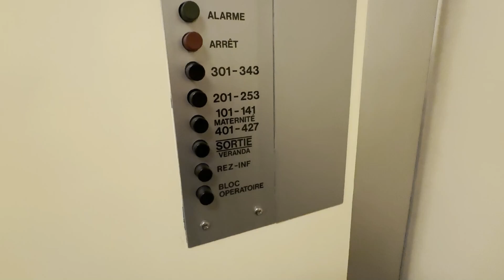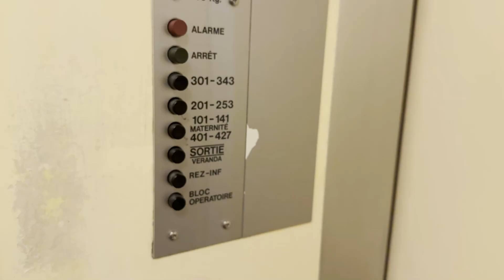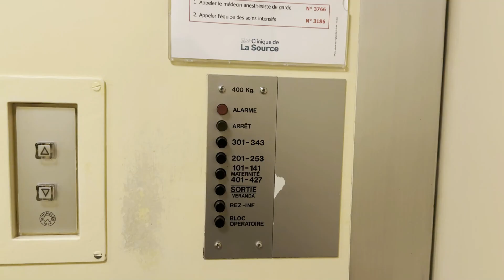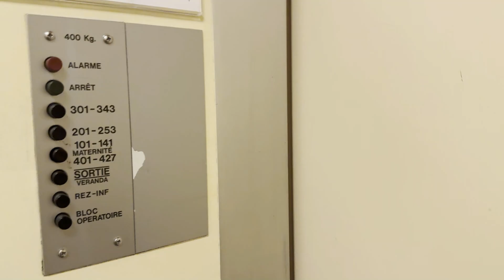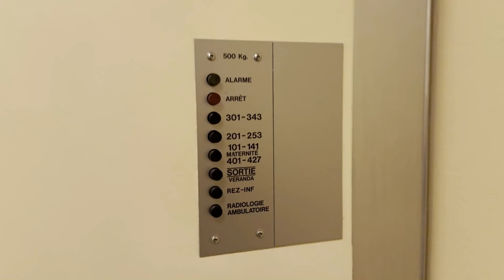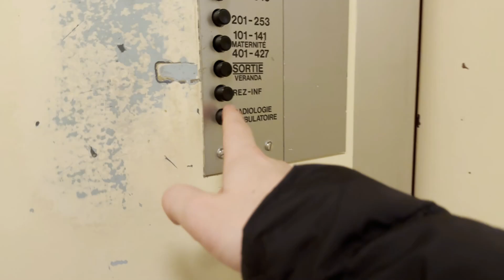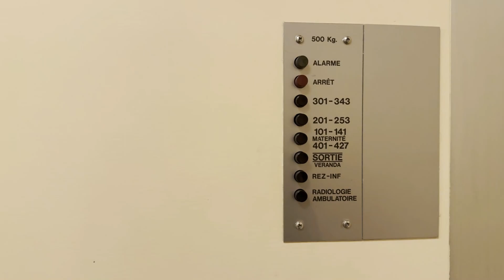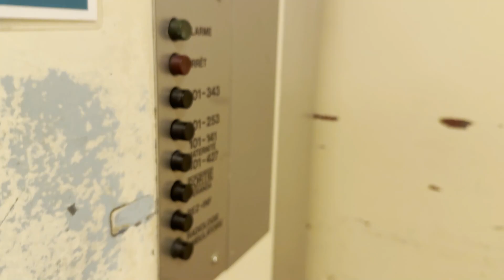1950s innerdoorless Schindler bed lifts @Lausanne, Switzerland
2 magnificent and epic Schindler bed lifts.

Technical information
* Manufacturer: Schindler
* Type: Top-drive traction with 2 speeds
* Installed in the 1950s